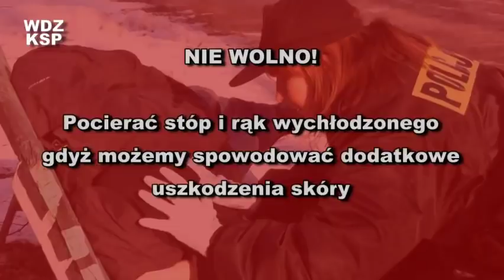Jak udzielić pierwszej pomocy ofierze mrozu? Poradnik Policji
- Portal Edukacyjny Komendy Stołecznej Policji. Wydział Doskonalenia Zawodowego KSP.
Materiał szkoleniowy. W filmie wystąpili: kom. Teresa Zabawa, podkom. Dorota Ciszkowska, mł. asp. Tomasz Wołynkiewicz, mł. asp. Dariusz Wacławski, Katarzyna Derwińska. Realizacja: mł.asp. Piotr Maciejczak, Konrad Bucholc.